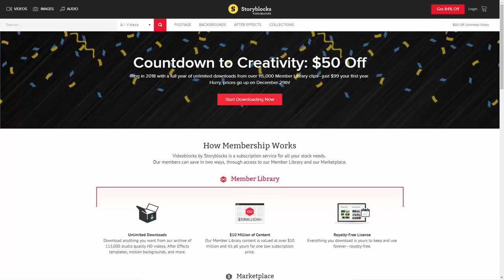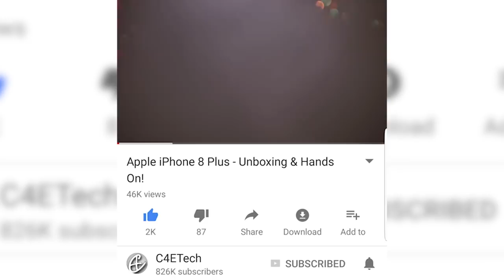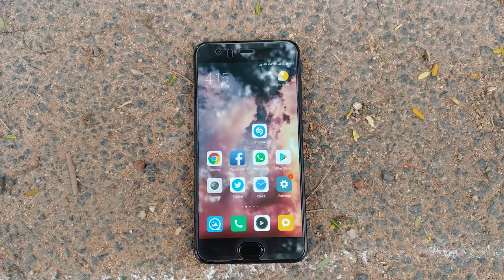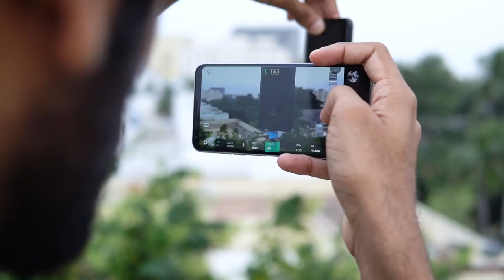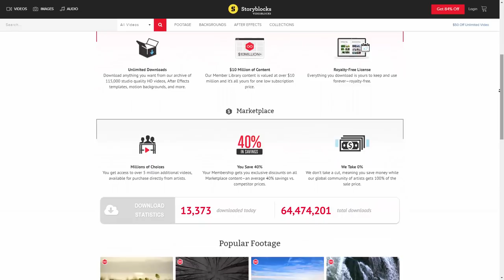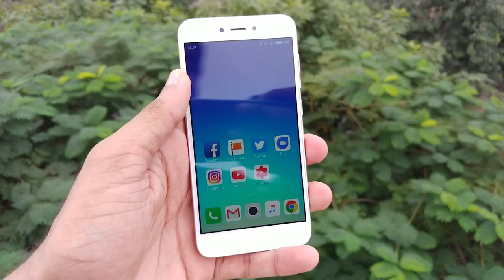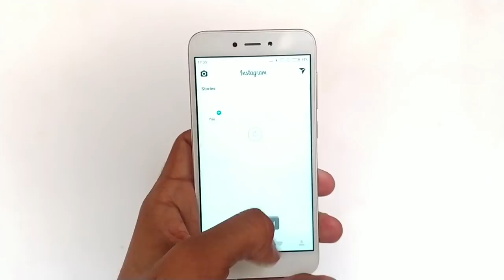Starting A YouTube Channel - Tips & Tricks On A Budget!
Some tips and tricks on how to get started with your tech YouTube channel.

AmazonBasics 50-inch Tripod
AmazonBasics 60-inch Tripod
Simpex 333 Tripod
Rewy Universal Mini Tripod
AmazonBasics Mini Tripod
Manfrotto PIXI Mini Tripod
Universal Mobile Holder
Xiaomi Redmi 4
LG V30+
1More Piston Earphones with MIC